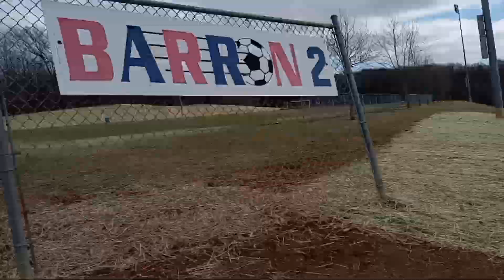A COLD WEDNESDAY AT FRANK LORINO PARK PART 4 (LAST PART) 😊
IM HAVING FUN SKATEBOARDING THEN TECH DECKING AT FRANK LORINO PARK IN MORRISTOWN TENNESSEE 😊